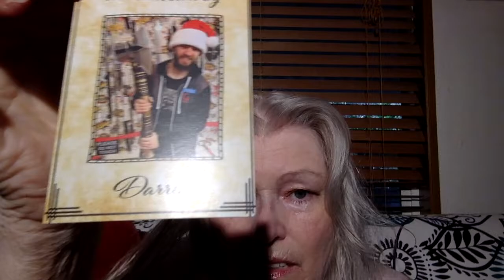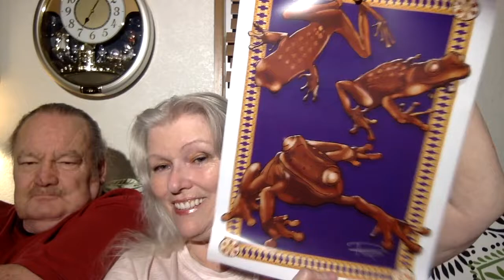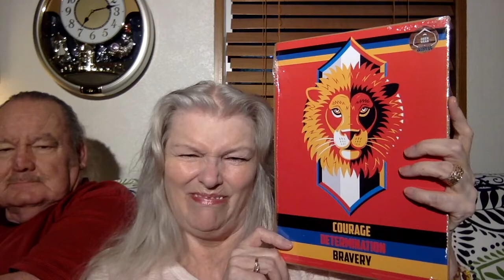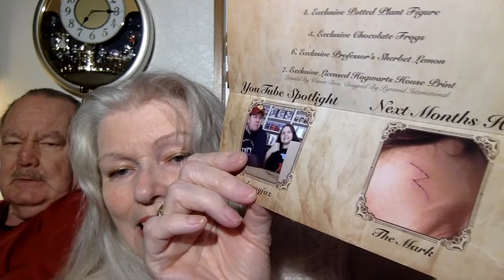Unboxing Wizarding World GeekGear Box Harry Potter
Don't forget the live chat tomorrow at 6-8 pm PST. I am hoping to have a wonderful surprise.

Also, the monthly prize is the Target-Con Mufasa Box set with the Flocked Mufasa pop and a t-shirt.

To send anything:
Terra King
Bill King